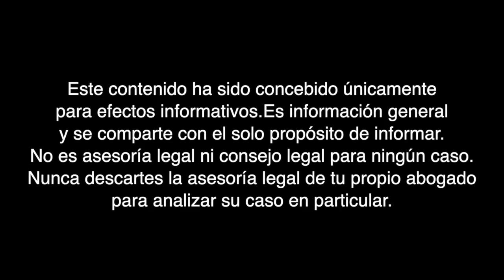🔴 ¿Cuánto tardará el juez en decidir sobre la acción en contra del Parole in Place?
El Parole in place tardará en tener una resolución

 / jessicadomingueztv  no pretende ser una garantía, o predicción respecto al resultado de cualquier representación hecha por Jessica Dominguez. La información en videos de JessicaDominguezTV no constituye una garantía, o pretende ser una garantía respecto al resultado de su asunto legal. Los resultados pueden variar dependiendo de los factores o circunstancias individuales de su asunto. El contenido y la información en videos de
 / jessicadomingueztv   no debe ser tomada como un consejo legal por algún individuo, caso o situación. Recibir o ver la información en este sitio de Internet no pretende crear una relación de abogado-cliente con Jessica Dominguez.